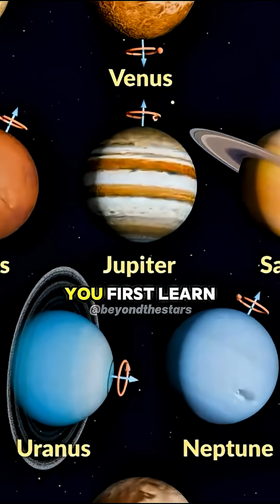Why Pluto Is America's Favorite Planet | Neil deGrasse Tyson Explains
Pluto's journey from discovery to reclassification has sparked widespread public interest and debate. In this insightful clip, Neil deGrasse Tyson delves into the reasons behind Pluto's special place in American hearts. He explores its discovery by American astronomer Clyde Tombaugh, its cultural significance, and the emotional attachment many feel toward the dwarf planet. Tyson discusses how Pluto's status as the only planet discovered by an American has contributed to its unique position in the collective imagination.

What are your thoughts on Pluto's place in our solar system? Share your views in the comments below!

Credit: The 92nd Street